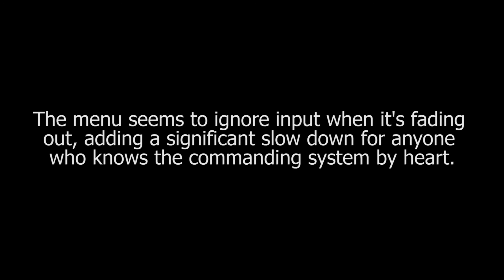ARMA 3 Alpha - Bug Report - Slow reacting commanding UI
If you know the commands by heart, it becomes very tedious to work with the commanding UI, as it'll ignore half your requests.

I press the following sequence of keys here,    ½ 7 6 ½ 7 4 ½ 3 1

½ Select all units
7 Combat Mode Menu
6 Stand Up
½ Select all units
7 Combat Mode Menu
4 Safe
½ Select all units
3 Engage Menu
1 Fire at will